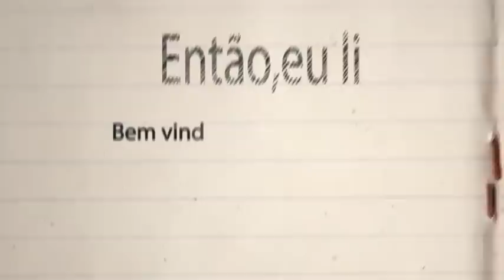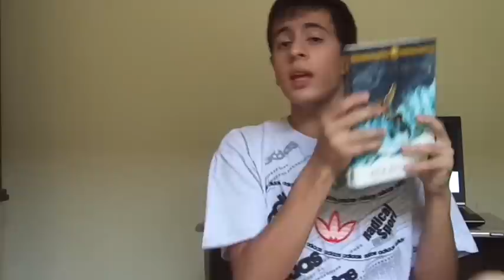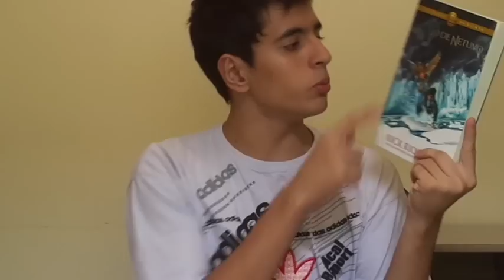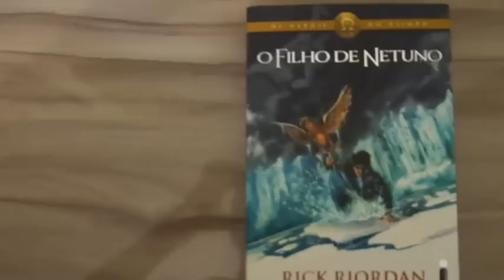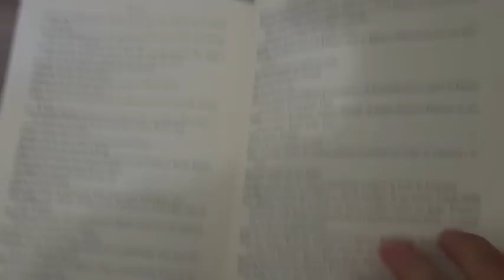O FILHO DE NETUNO |ENTÃO, EU LI...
OBS: as devidas correções aos slips já foram feitas nos comentários por gente de bem que compreende que ligar a câmera e sair falando freneticamente faz a gente trocar bolas as vezes ;)